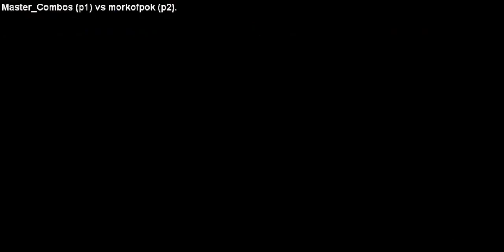KOF98 Fightcade Replay - Master_Combos (Algeria) vs morkofpok (Morocco)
Hell To All Fans & Friends ^_________^
I Share You A Superb Video Funny Video Match Of KOF98 On Fightcade Between Two Arab Players From North Africa ! This Is A North Africain Derby Battle !
Master_Combos From 🇩🇿 Algeria 🇩🇿 Against morkofpok 🇲🇦 Morocco 🇲🇦
Another Time & As Usual The N°1 In Algeria Master_Combos Make Us Funny With His Style Of Play, Mind Game & Skills, Combos & Beautiful Play ! Master_Combos Was Very Better , Stronger & Smarter Than His Oppenent morkofpok Who Was Totally Out In This Fight :)